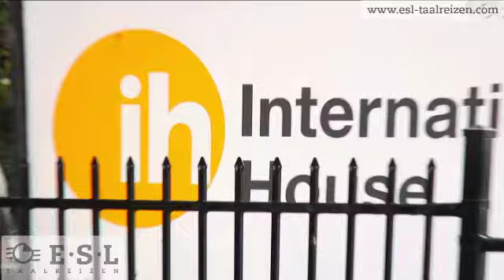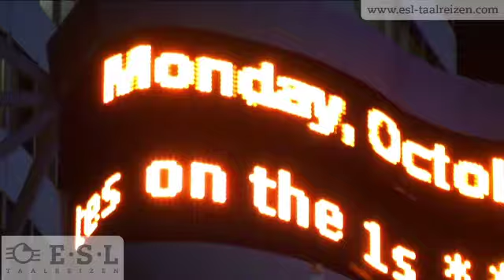Taalreis in Toronto, Canada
- Monica (Colombia), Sophie (Frankrijk), Benjamin (Zwitserland) en Antoine (Frankrijk) spreken over hun onderdompeling in de culturele rijkdom van de Canadese stad Toronto, waar ze een Engelse taalreis doorbrengen in de school International House.